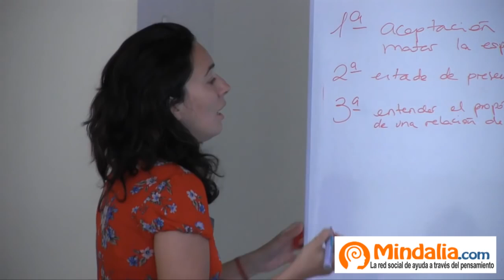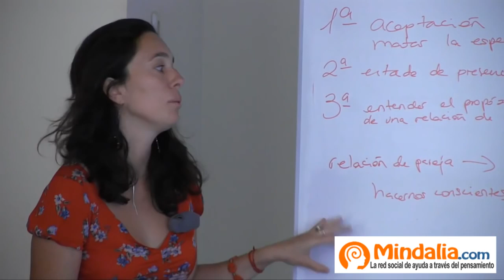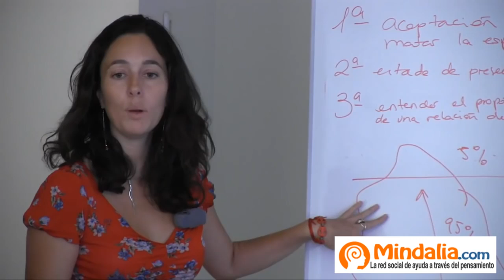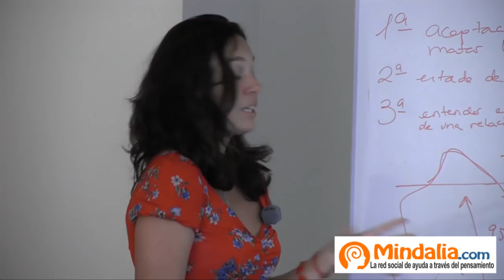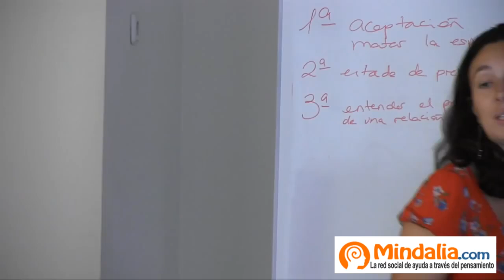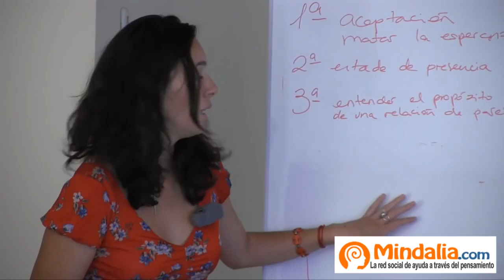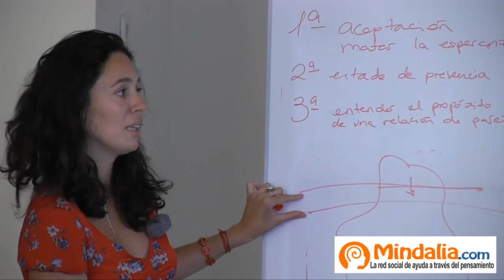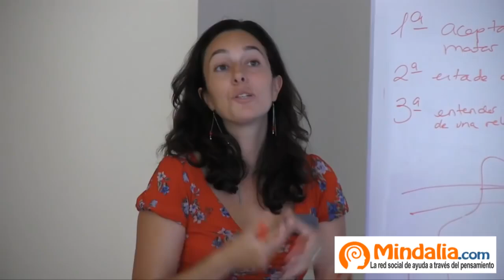El propósito de tu relación en pareja no es ser feliz, sino consciente; por Covadonga Pérez-Lozana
El proposito de tu relación en pareja no es ser feliz, sino ser consciente por Covadonga Pérez-Lozana, que tuvo lugar el 9 de Julio 2014 en Ecocentro (Madrid)